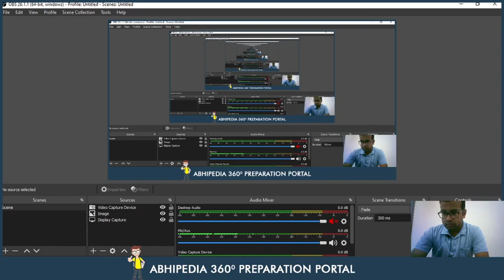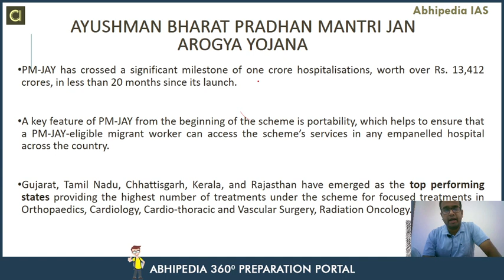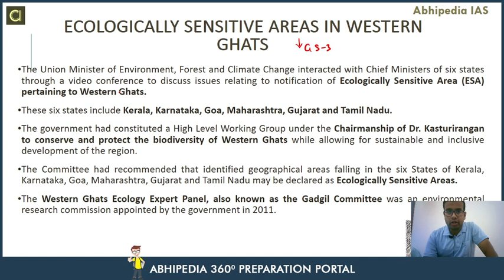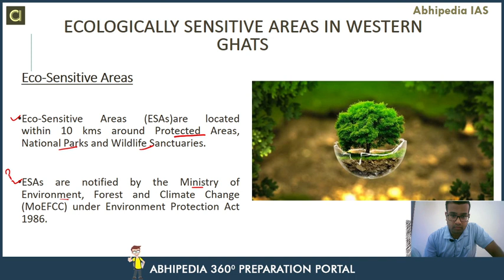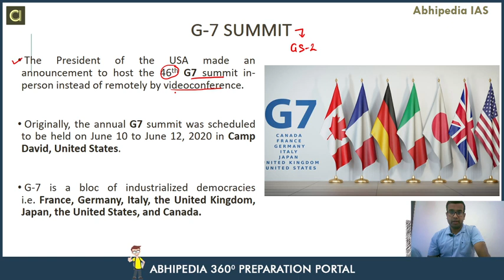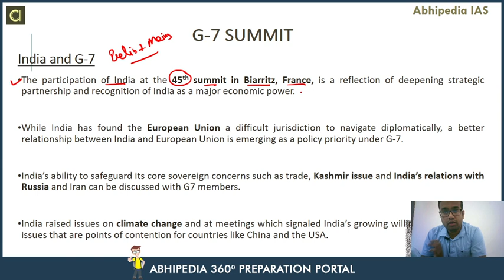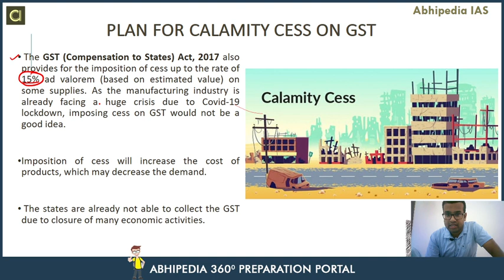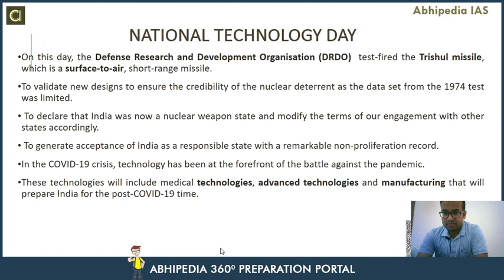Target UPSC 2021 | Current Affair Of May 2020 (Part-5) | By Abhipedia